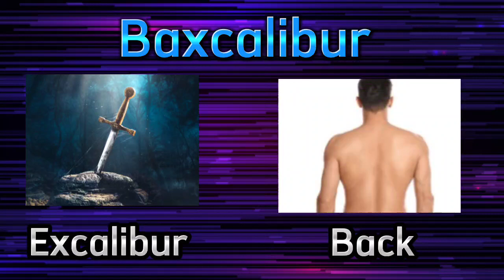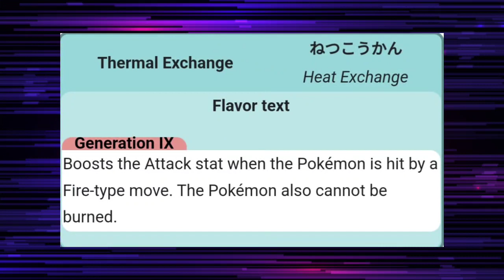NEW POKÉMON BAXCALIBUR IS A BEAST! | Scarlet/Violet Pokémon Analysis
This new mon Baxcalibur is shaping up to be the most overpowered psuedo legendary to date...

It helps me reach a wider audience and motivates me to make more!

Comment what you want to see next! I read all my comments so there's a high chance I'll try out any team you suggest!

Mr.X&Y97 Official Discord: [WIP]

Mr.X&Y97 Stream Channel: [WIP]